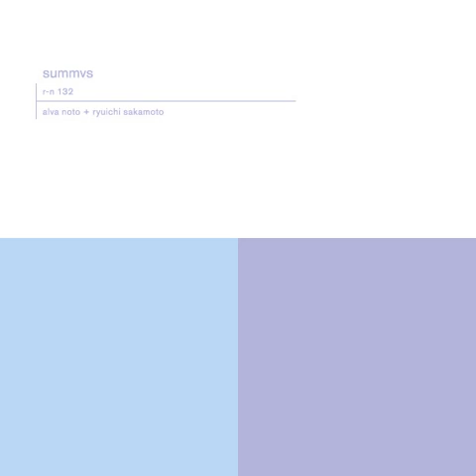Alva noto + Ryuichi Sakamoto - Summvs [Full Album, 2011]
Genres: Glitch, Minimal, Drone, Ambient, Contemporary, Piano, Electronic Classical

Tracklist:

0:00 Microon I
3:04 Reverso
10:01 Halo
17:10 Microon II
19:50 Pionier IOO
25:34 Ionoscan
29:40 By This River
33:49 Naono
45:09 Microon III
48:09 By This River - Phantom